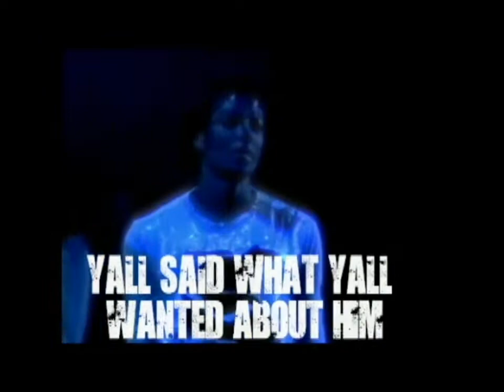Moonwalker 5.7 Documentary (promo)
The promo for my upcoming Michael Jackson documentary(Moonwalker 5.7)